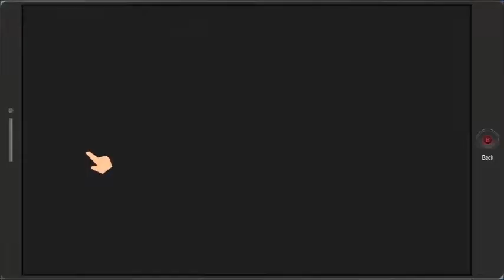Tickets (South Park The Fractured But Whole #87)